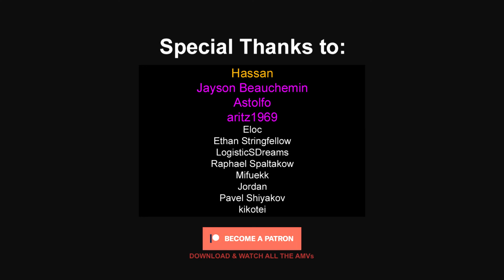Eren One Punch Reiner - Attack on Titan Final Season「AMV」Washed Away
ღ  Anime: Attack on Titan Final Season
♫ Song: Flight Paths - Washed Away
►This's a high quality transformative remix video composed from various free commercial animations, edited with care and patience, the song used is licensed.

進撃の巨人 .

►Synopsis:
Gabi Braun and Falco Grice have been training their entire lives to inherit one of the seven Titans under Marley's control and aid their nation in eradicating the Eldians on Paradis. However, just as all seems well for the two cadets, their peace is suddenly shaken by the arrival of Eren Yeager and the remaining members of the Survey Corps...